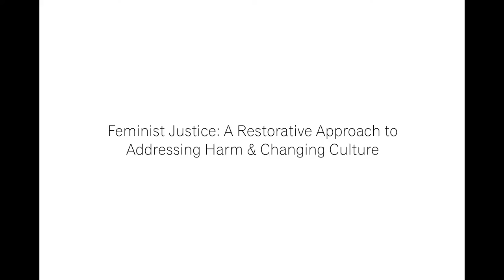Panel 4: Feminist Justice - Addressing Harm & Changing Culture | Mimi Kim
Panel 4: Feminist Justice - Addressing Harm & Changing Culture

Mimi Kim, Founder of Creative Interventions (CI) and co-founder of Incite! Women and Trans People of Color Against Violence, speaks at the International Restorative Conference in Halifax, Nova Scotia, Canada on June 27, 2016.